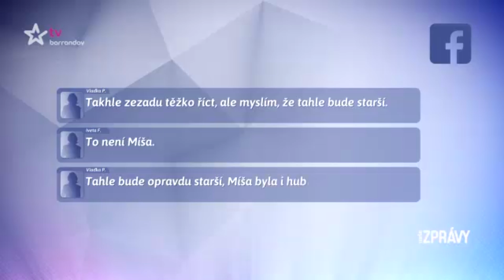"Soukromé očko" pátrá po Míše Muzikářové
Michaela Patricie Muzikářová je stále pohřešovaná...